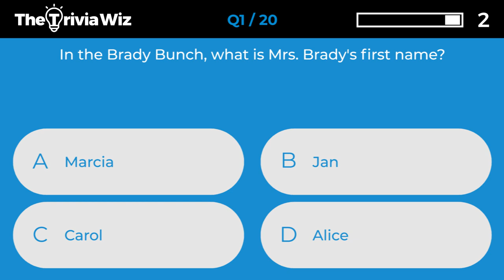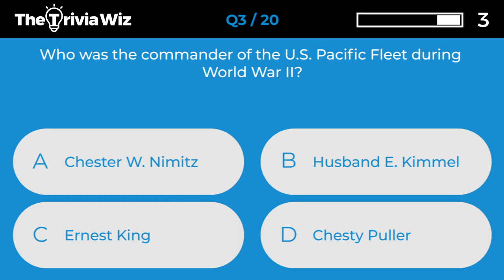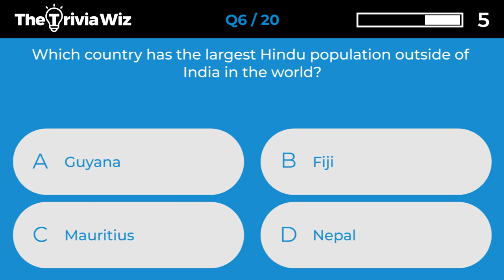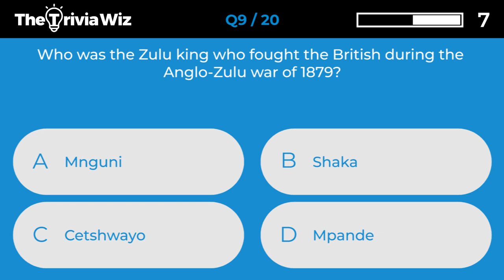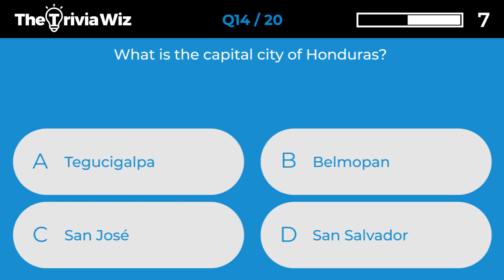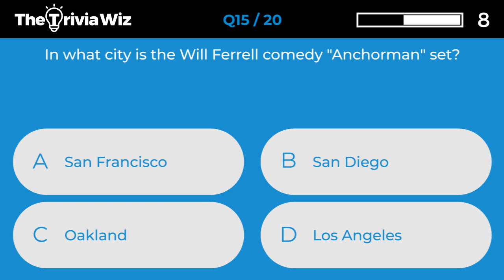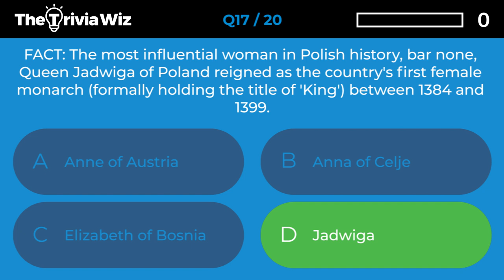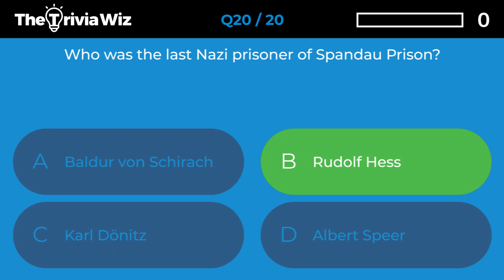20 Trivia Questions - General Knowledge Quiz Ep.309 ❓🤔